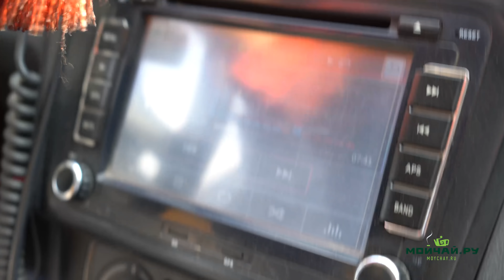Чайные деревни. Мэнку, Сяохусай. Юньнань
Снова мы в поисках качественного чая, в этот раз забрались в чайные деревни региона Мэнку в Юньнани, тестируем местное сырье, выбираем лучшее.